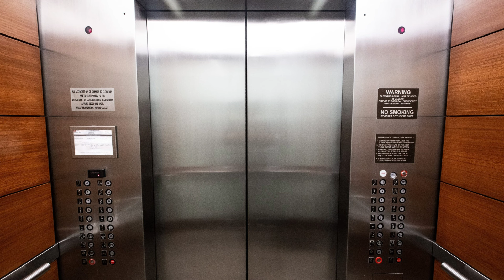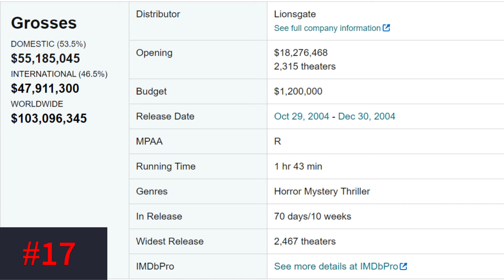20 Fun Facts About "Saw" (in Honor of Its 20th Anniversary)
The original Saw is now officially 20 years old, and it's made a permanent mark on the horror genre!  So we thought it would be fitting to look at 20 fun facts about the original Saw!  Which ones did you know already?  Which ones surprised you?